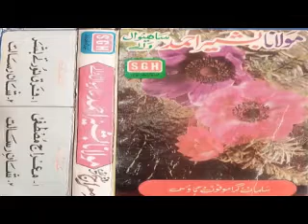miraj e mustafa molana bashir ahmad